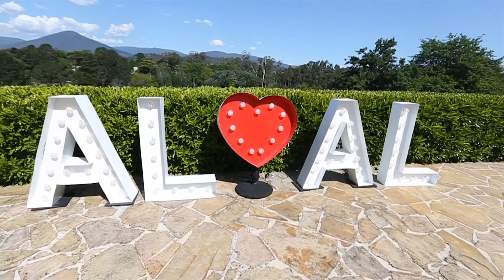Alice + Alan's wedding at RACV Healesville Country Club, in Melbourne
Alice and Alan were married at the RACV Healesville Country Club just last Saturday. Besides a perfectly smooth wedding, they also enjoyed perfect weather, beautiful views and two friendly llamas :D
The White Heights Media team had a great time taking care of their wedding video and photo booth :) Thanks so much for having us!

CHINESE WEDDING VIDEO MELBOURNE by White Heights Media. It would be our pleasure :)